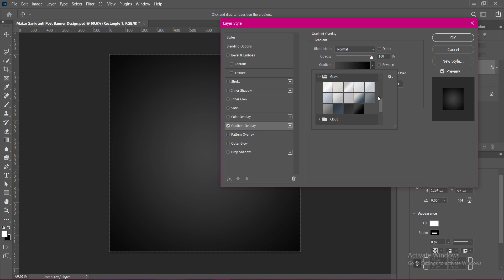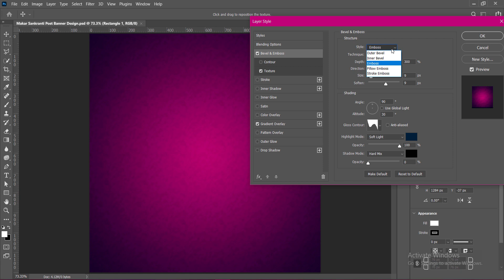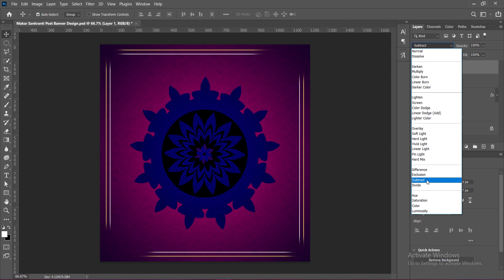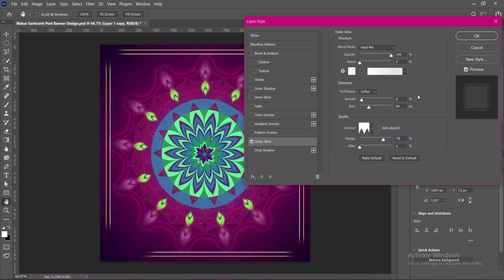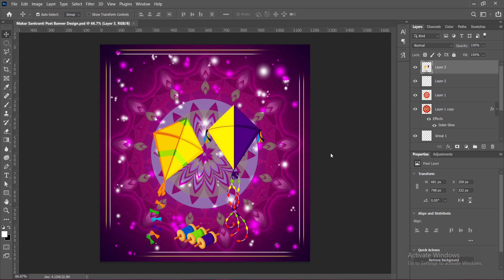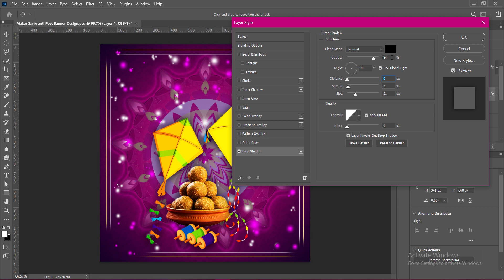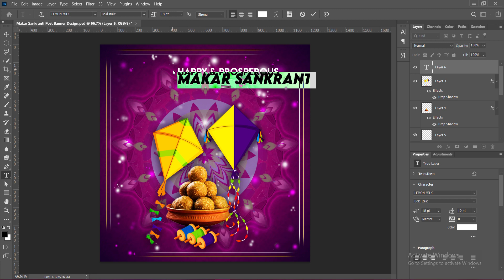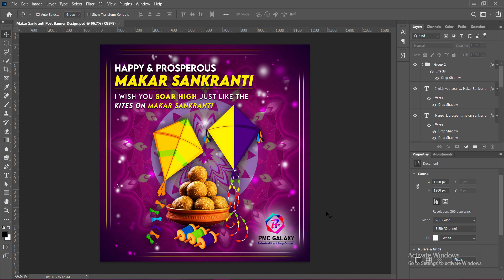Makar Sankranti Banner Design | Makar Sankranti Poster Design | Social Media Post Design | Photoshop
Facebook Post Design
Social Media Festival Post Design
How To Make Instagram Post
How To Make Facebook Post